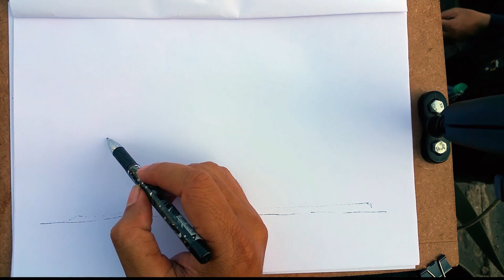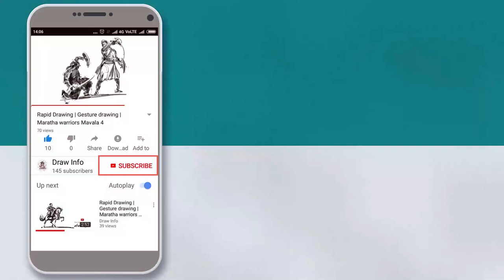How to draw Riverside Village Scenery step by step | location Drawing | Nurshihvadi Maharashtra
This video I have created on my outdoor trip Narsinhwadi Kolhapur Maharashtra. I have attended outdoor sketching seminar with Sanskar Bharti.  I have find out this location on on a riverside of Narsinhwadi Temple. This is typical village scene people are working there form and doing some day to day activity.
I try to capture that mood on this sketch most of the scene is covered by water grass and tree. so I used rendering method to show reflection and texture shade and lights of that particular object in the center video. I have shown step by step of my I process regarding the sketch to final render with black color pen to using pen I have completed this entire sketch if you like my video please subscribe to my channel and put your comment in comment box I also appreciate if you share my video with your friends here is below couple of more links about the similar kind of videos if you want to see more please click the links and watch my another video this video will help who want to improve a drawing skill in academic and hobby level this full video is created by on location and it's completed in one and half hour due to to show in short time this entire process I increase my video speed and delete unwanted part so you can see the continuation of drawing rendering and composed.

🎵 Track Info:
Title : Winds of Spring
Artist : The 126ers
Genre : Pop
Mood : Happy